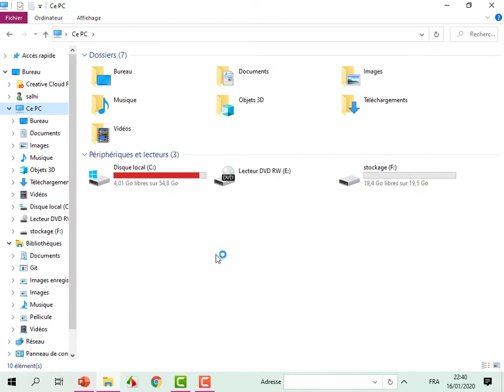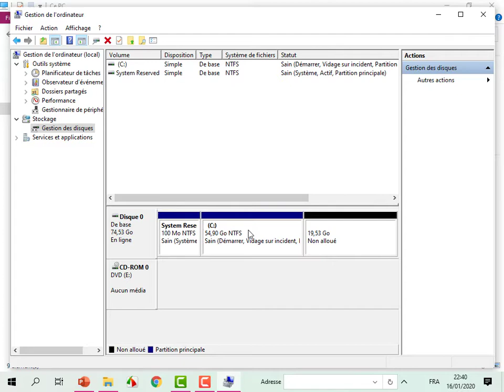##زيادة مساحة القرص c بدون فورمات للقرص ###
كيفية زيادة مساحة القرص C وبدون حاجة الى فورماتاج للقرص الصلب ، وذلك لزيادة كفاءة الحاسوب.
تابعوا المزيد من الدروس على مدونة  المفيد التربوي
مدونة المفيد التربوي :
الفيسبوك :
التويتر .
اليوتيوب :
كل ودي واحترامي لمتابعي مدونة المفيد التربوي.